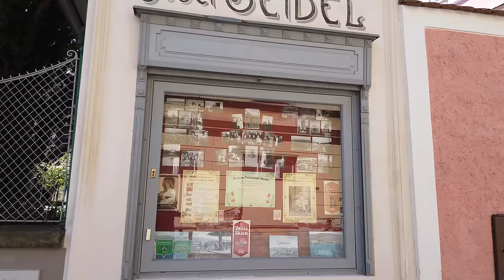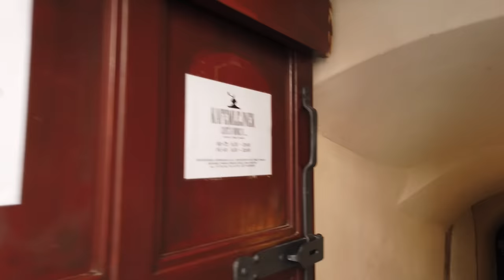Walking in CESKY KRUMLOV / Czech Republic 🇨🇿- 4K 60fps (UHD)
Český Krumlov is a beautiful town in Southern Bohemia / Czech Republic. The main attractions are the numerous Baroque buildings and the castle, which is the 2nd largest in the Czech Republic (after Prague).

In 1992 Cesky Krumlov was added to the UNESCO World Heritage List. With around 15.000 inhabitants the tourists outnumber the locals during summer which we will see here on this walking tour.